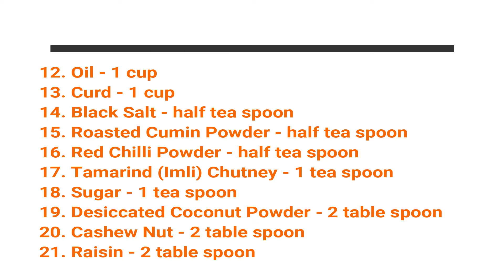Dahi Vada Recipe - Dahi Vada Dry Fruit Stuffed - दुनिया की सबसे स्वादिस्ट दही वाड़ा बनाने की विधि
Dahi Vada , Dahi Bhalla, is the most liked street food of Northern India, almost prepared on every festival or special occasions.

Ingredients -

1. Split Black Gram (Urad Dal) - 1 cup
   (soaked it for 8 - 10 hours in normal water)
2. Peppercorns - 8 - 10
3. Black Cardamom - 2
4. Cloves - 2
5. Cumin Seed - 1 tea spoon
6. Ginger - 1 table spoon
7. Green Chilli - 3
8. Coriander Leaves - 2 table spoon
9. Water - 1 ltr
10. Hing - 1/4 tea spoon
11. Salt - 1 table spoon
12. Oil - 1 cup
13. Curd - 1 cup
14. Black Salt - half tea spoon
15. Roasted Cumin Powder - half tea spoon
16. Red Chilli Powder - half tea spoon
17. Tamarind(Imli) Chutney - 1 tea spoon
18. Sugar - 1 tea spoon
19. Desiccated Coconut Powder - 2 table spoon
20. Cashew Nut - 2 table spoon
21. Raisin - 2 table spoon

The music which I used in my Youtube video is a part of Licensed product of Filmora.